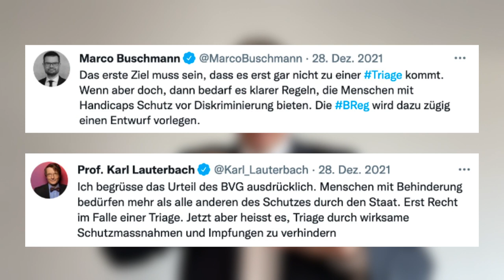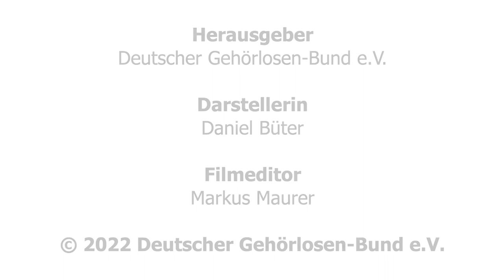DGB-Film 04/2022: Der DGB befürwortet die Entscheidung des Bundesverfassungsgerichts zur Triage!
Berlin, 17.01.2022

Pressemitteilung 01/2022

Der Deutsche Gehörlosen-Bund befürwortet die Entscheidung des Bundesverfassungsgerichtes: Niemand wird wegen einer Behinderung bei der Triage benachteiligt!

In einer Pressemitteilung vom 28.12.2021 hat das Bundesverfassungsgericht seine Entscheidung mitgeteilt, dass der Gesetzgeber unverzüglich geeignete Vorkehrungen zum Schutz der Menschen mit Behinderungen für den Fall einer pandemiebedingt auftretenden Triage treffen muss.  Das Wort ‚Triage‘ beschreibt im engeren Sinne eine Situation, in der Ärzt/-innen in der Not entscheiden müssen, welcher Patientin bzw. welchem Patienten sie eine mutmaßlich lebensrettende Behandlung zukommen lassen können und wo sie eine solche nicht durchführen. Diese Fälle könnten etwa eintreten, wenn so viele schwer kranke Corona-Patient/-innen gleichzeitig mit Atemnot in die Krankenhäuser kommen, dass es nicht genug betreibbare Intensivbetten oder Beatmungsgeräte gibt.

Der Bundesjustizminister Marco Buschmann kündigte auf Twitter an, dass die Bundesregierung zügig eine gesetzliche Regelung schaffen werde. Auch Bundesgesundheitsminister Karl Lauterbach begrüßte das Urteil des Bundesverfassungsgerichts, äußerte sich aber nicht zu konkreten Handlungsoptionen mit Blick auf eine gesetzliche Regelung.

Um die Verletzung des Benachteiligungsverbotes aus Artikel 3 Absatz 3 Satz 2 Grundgesetz und der Anforderungen aus Artikel 25 der UN-Behindertenrechtskonvention bei der Verteilung von knappen intensivmedizinischen Behandlungsressourcen zu vermeiden, muss der Gesetzgeber unverzüglich handeln und eine Gesetzesvorlage einbringen, um die gesundheitliche Versorgung diskriminierungsfrei und barrierefrei zu gestalten und einen gleichwertigen Zugang zu gesundheitlicher Versorgung sicherzustellen. Denkbar ist dafür eine Regelung im Allgemeinen Gleichbehandlungsgesetz.